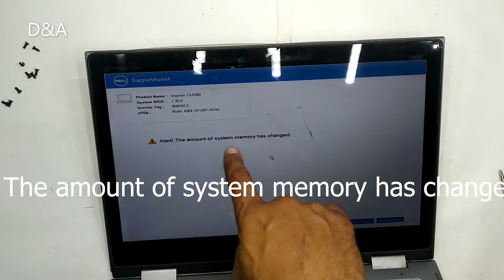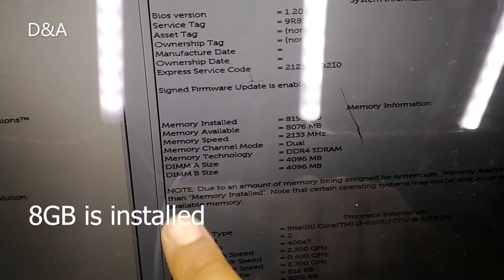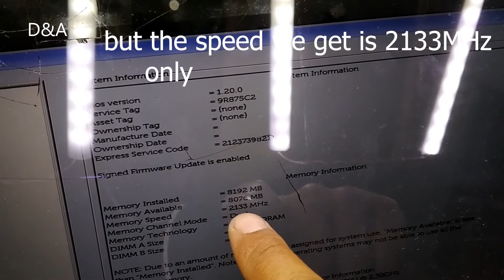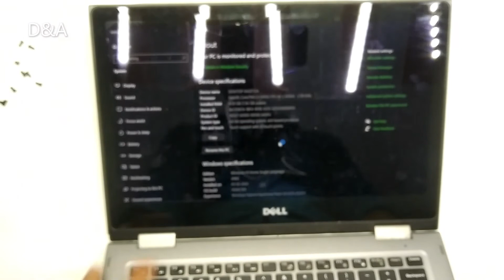Dell laptop Ram upgrade to 8GB ( HINDI + ENGLISH SUBTITLES )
BEFORE DISASSEMBLING (OPENING) ANY LAPTOP FIRST REMOVE ITS CHARGER & BATTERY.
IF THE BATTERY IS IN BUILT PRESS THE POWER BUTTON FOR 5 SECONDS SO IT WOULD BE DISCHARGE.

1) screwdriver with good magnet
2) opener

Laptop model Dell 13-5368
Ram crucial 4GB DDR4-2666MHz SODIMM

Link for Ram

More videos Link's